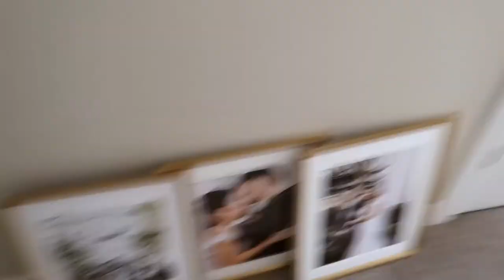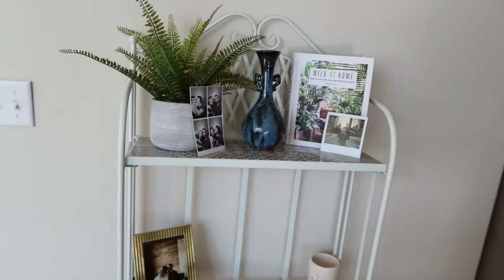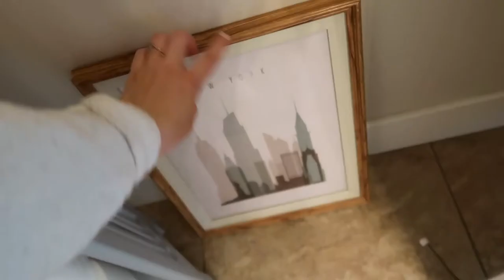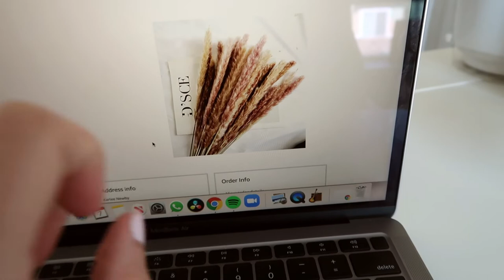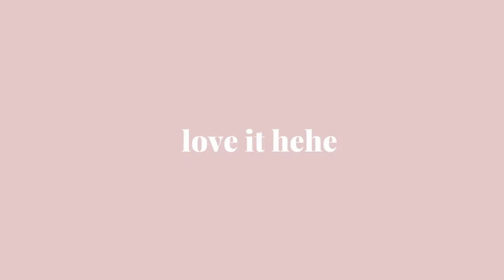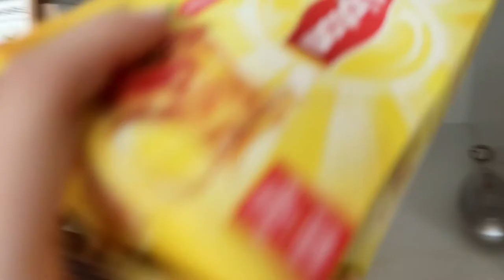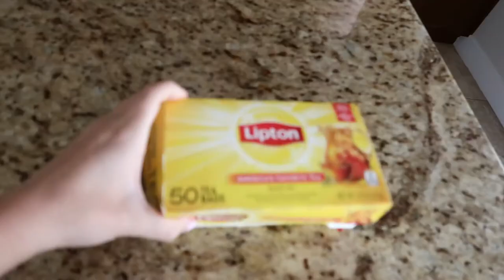AFFORDABLE HOME DECOR ✨|| A DAY IN MY LIFE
Hello everyone and thank you so much for coming back to my channel! Today's video is a lot of fun home updates! We've finally started the process of truly decorating this place haha. AND WE'RE SO EXCITED! I'll have links to everything I  mentioned down below this under "what I mentioned" so check there if you want something similar.

Wood shelf (AMAZON)

Pompous grass (AMAZON)

White tumbler (AMAZON)

Men's summer shorts (H&M) - The exact ones aren't available :( so here are some similar without a print